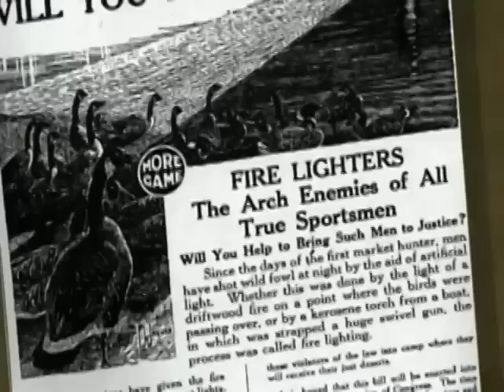Wyoming Wildlife TV #11--Funding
Funding: Who Pays for Wildlife Management and Conservation in Wyoming?
Wildlife management and conservation in Wyoming have traditionally been funded almost exclusively by hunters and anglers. That's beginning to change. This episode of Wyoming Wildlife TV examines the North American model of wildlife management, which originally established a funding mechanism based on sportsmen dollars. We'll see why that funding structure is no longer adequate, and how new funding from the Wyoming legislature and other sources is helping to manage and conserve wildlife in Wyoming.